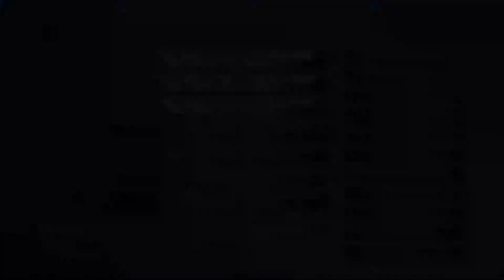Final Fantasy X Part 17: Seymour's secrets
This is the third time the Al Behd have tried to take Yuna away from us. Despite that, there's something unbelievable that happens near the end...a dark, dark cloud looms over the story of Final Fantasy X.